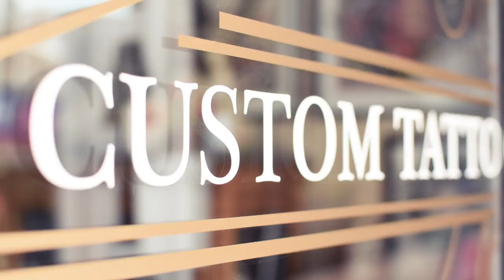Tibetan Skull TATTOO TIME LAPSE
Tibetan Skull Tattoo TATTOO TIME LAPSE
- The Art of Ink
,✴️ПОСЕТЕТЕ КАНАЛЪТ НИ И ГЛЕДАЙТЕ ДРУГИТЕ ВИДЕА  ✴️

ТАТТОО АРТИСТИ :
BARTHEZ FMT